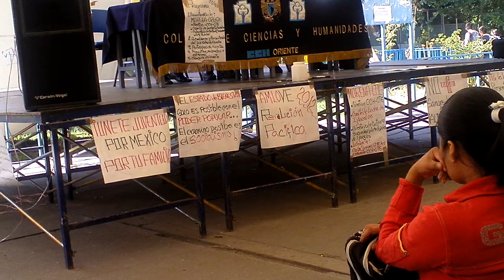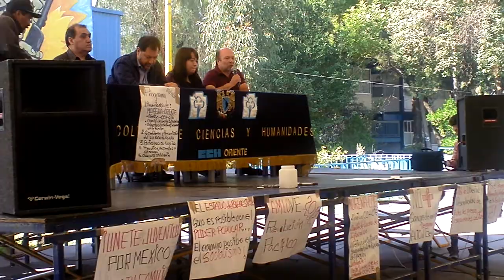Charla con los jovenes, Morena Oriente: Gerardo Fernández Noroña 3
MORENA ORIENTE...
Integrada por el Colectivo de Cultura, Sociedad y Arte Popular de Iztacalco, el Comité de Lucha de Iztacalco, el Colectivo de Trabajadores, Maestros y Estudiantes del Colegio de Ciencias y Humanidades Oriente y el Colectivo de vecinos de Iztapalapa, invitó al Diputado Gerardo Fernández Noroña, destacado legislador y luchador social de las filas de la Resistencia, del Obradorismo, quién acepto amablemente, tener esta charla con los jóvenes estudiantes, los profesores  y vecinos del CCH-Oriente.

Gerardo Fernández Noroña expuso sus puntos de vista acerca del Movimiento encabezado por Andrés Manuel López Obrador, a partir del Fraude Electoral del año 2006, el correspondiente nombramiento como Presidente Legítimo el 20 de noviembre del año 2006, en el Zócalo de la Ciudad de México, hasta las elecciónes del Estado de México y la Fundación de Morena como Asociación Civil el 02 de Octubre del año 2011 en el Auditorio Nacional, entre otras cosas,.

Esta plática fue captada por la Cámara de "Video Revolución Pacífica" y  la compartimos con la sociedad, en una serie numerada de varios capitulos, que captan la mayor parte del evento, para que juntos aprendamos y luchemos por la construción de la 4a República...